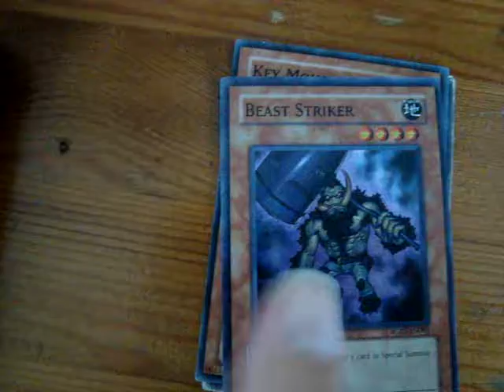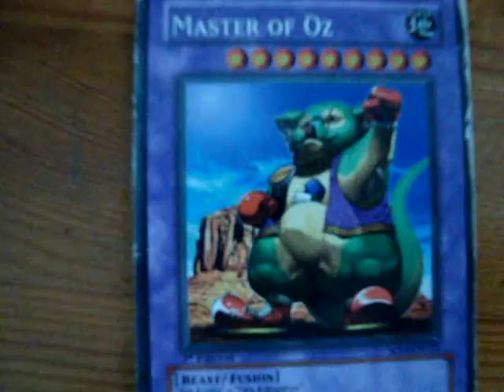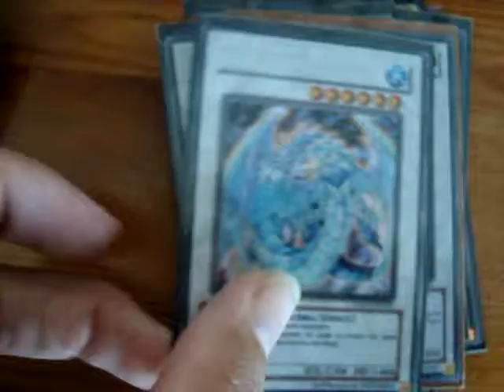beast deck.MPG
beast